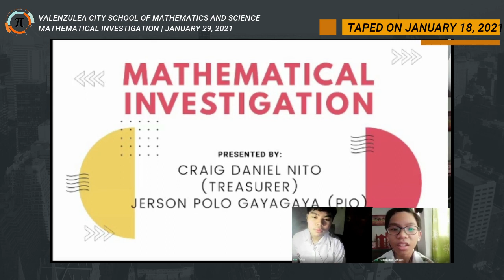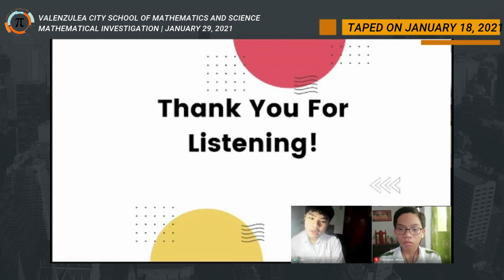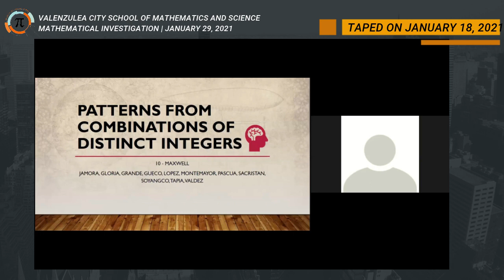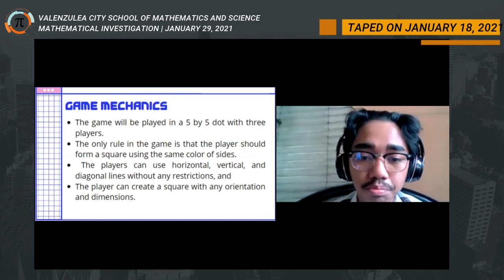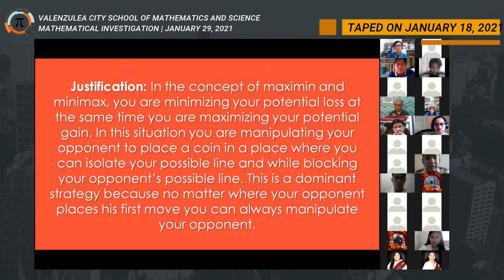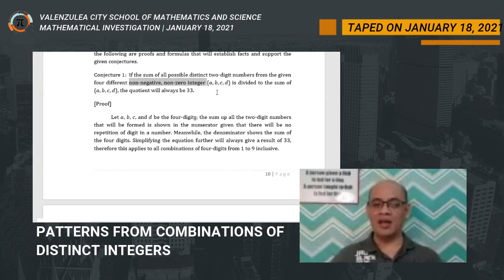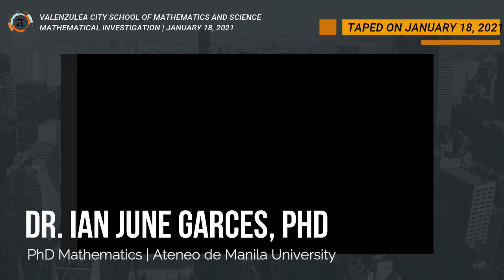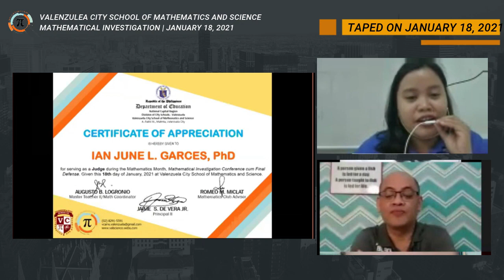MATHEMATICAL INVESTIGATION CUM FINAL DEFENSE